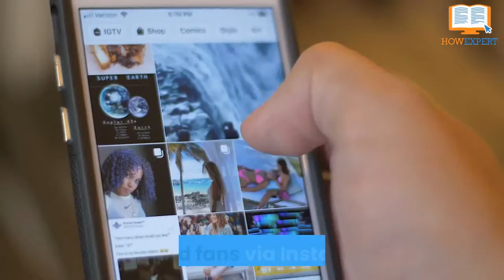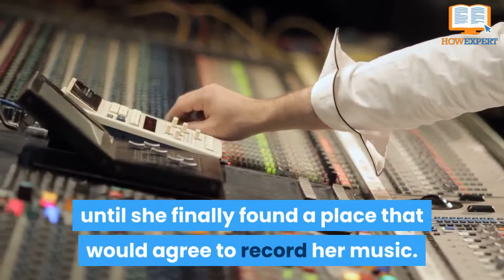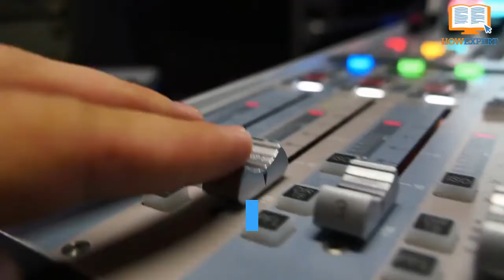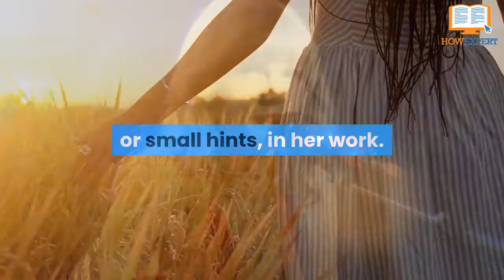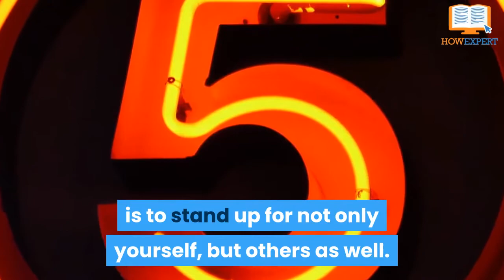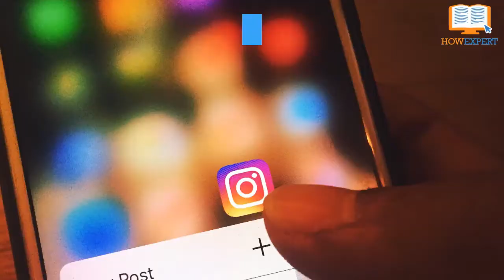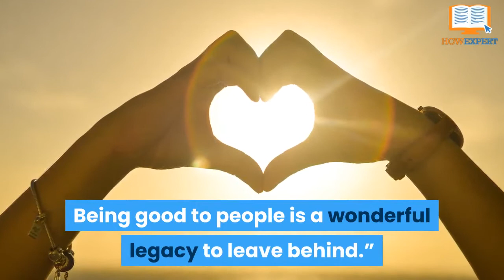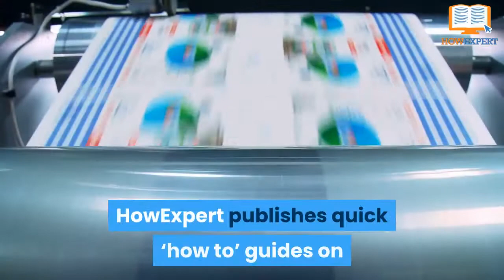HowExpert Top 10 Success Stories from Taylor Swift